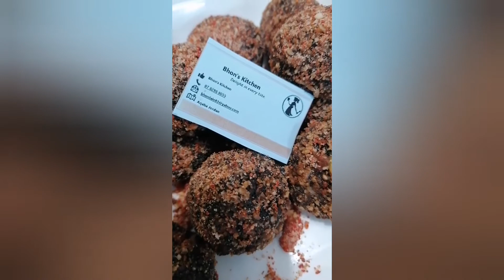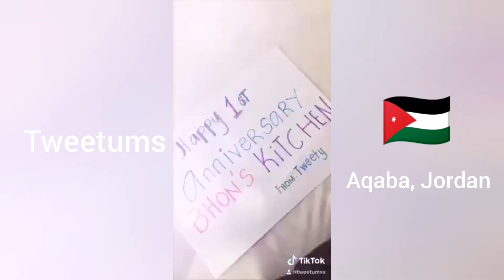Bhon's Kitchen Anniversary Edition Part 2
Sharing my FB Page Bhon's Kitchen on its 1 year Anniversary.